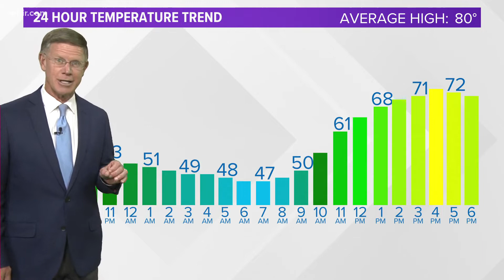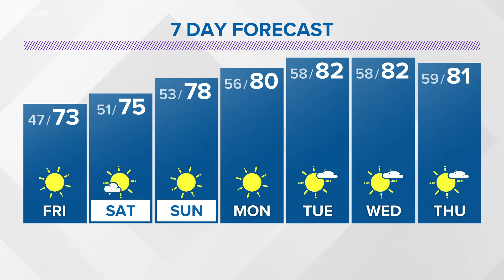Abundant sunshine moves in this afternoon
High pressure builds in over the next 7 days which will allow those temps to increase.